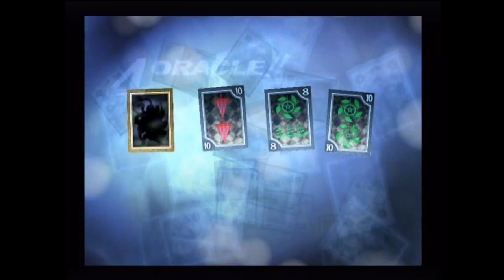20231208 Reupload Pyschadelicsnake Persona 3 FES Walkthrough With That Crazy Commentary Part 238